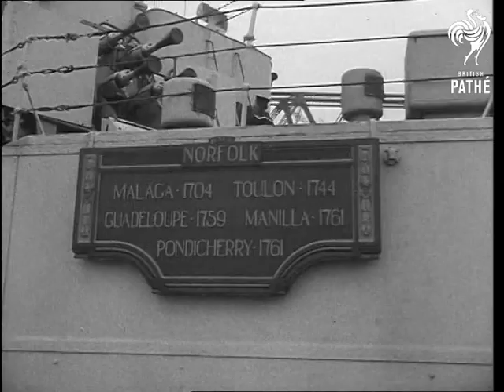Haakon Returns To Norway (1945)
Britain & Norway.

King Haakon of Norway and family boarding HMS Norfolk ship. Guard of honour lined up on shore, officers greet them, King Haakon salutes, shakes hands with officers and inspects Guard of Honour. Several shots of the King and family waving, looking at shore as the ship leaves. Submarine passes by and the officers and King Haakon are watching it. Various shots of the King Haakon and the ship's captain around the ship. Several shots of the royal family in raincoats waving to barges filled with people who came to greet the King on his arrival to Norwegian harbour. Mass of small boats with crowd waving surrounding the ship. King and family waving from the ship. Royal family saying goodbye to Norfolk's crew on their departure. More shots of the King and family waving.
 FILM ID:2157.13